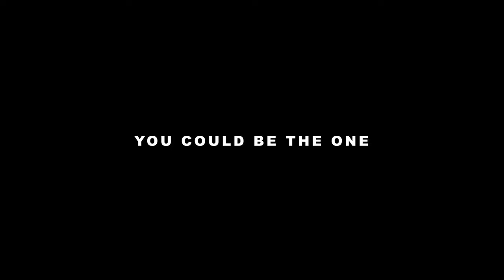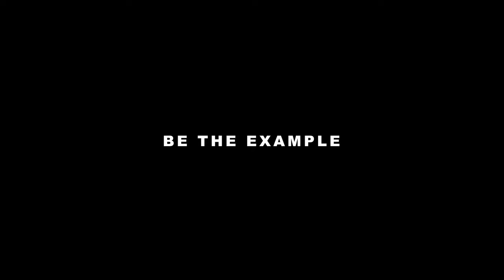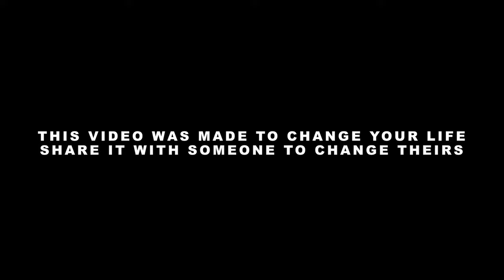ANDY'S MORNING MOTIVATION #9 // Discipline Destroys Compromise // Andy Elliott